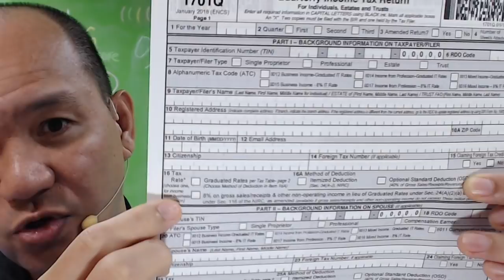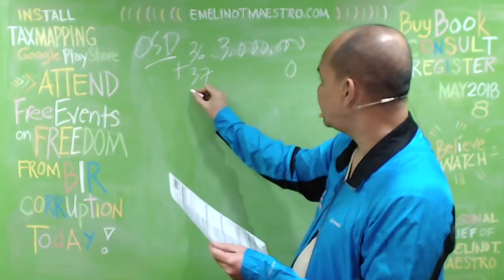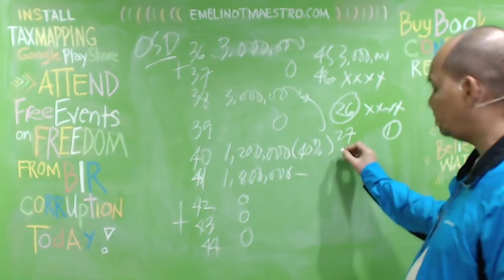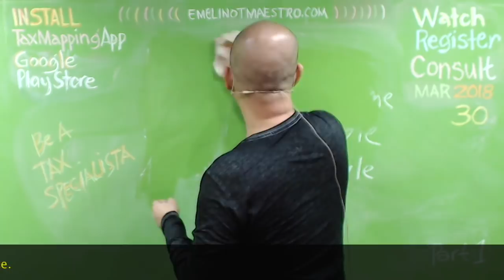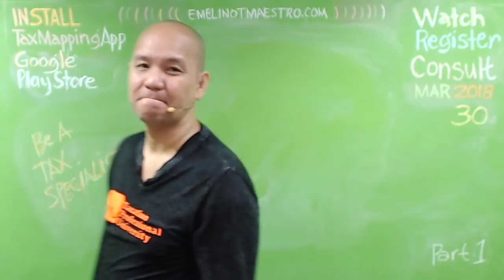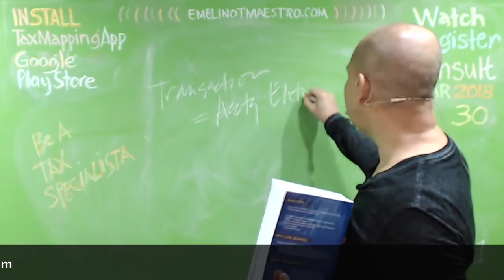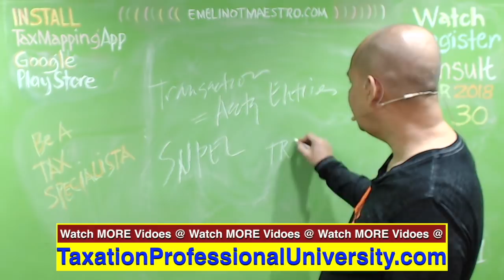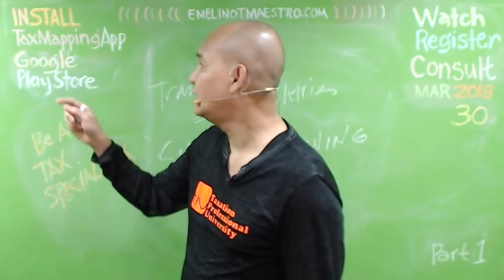NEW BIR Form 1701Q for OSD (Optional Standard Deduction) | Filling up Correctly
This video explains how to compute the tax due for those individuals who opt to use the Optional Standard Deduction (OSD) as their method of deduction. Only those who opt to use the graduated income tax rates may elect OSD as their method of deduction.